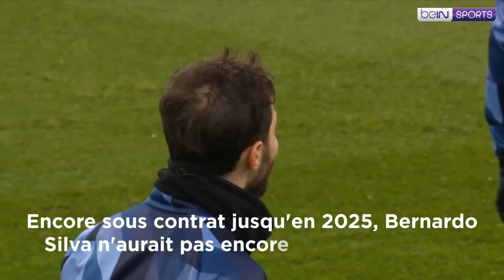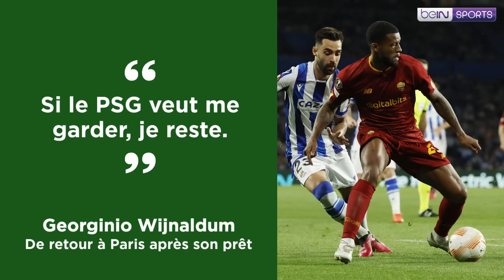Mercato Express : Paris va-t-il rapatrier Xavi Simons ?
💥 Xavi Simons de retour au PSG ?
❌ Bernardo Silva recale l'Arabie Saoudite !
🤑 Le pactole pour Tonali
👀 Une touche en Espagne pour Théo Hernandez
🤝 La Juve garde Milik !

🚨 On en parle dans le Mercato Express du jour !